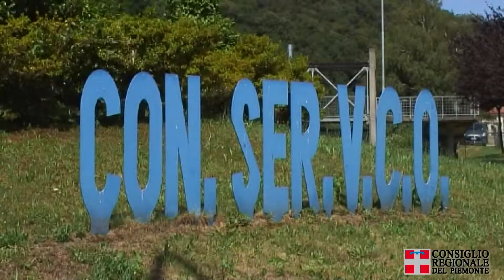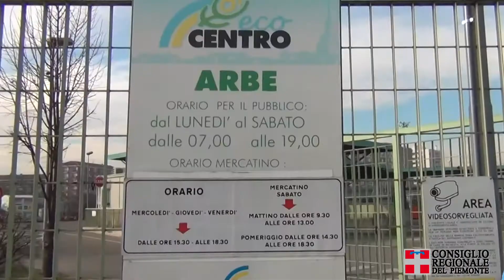Rifiuti: Piemonte, approvata da Palazzo Lascaris nuova legge regionale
Via libera dal Consiglio regionale del Piemonte alla nuova legge sui rifiuti. Il provvedimento introduce un nuovo obiettivo di produzione di rifiuto urbano indifferenziato non superiore a 126 chilogrammi anno ad abitante da raggiungere entro il 2025, con l’eccezione della città di Torino, il cui obiettivo pari a un rifiuto indifferenziato non superiore a 159 chilogrammi ad abitante è fissato entro il 2024.

Per l’organizzazione del servizio di gestione integrata dei rifiuti urbani è individuato un unico ambito territoriale ottimale regionale, articolato in sub ambiti di area vasta, la cui governance è esercitata da consorzi di comuni, denominati consorzi di area vasta e viene eliminata l’obbligatorietà di accorpamento dei consorzi esistenti nel medesimo territorio provinciale. A livello regionale si conferma l’esercizio della governance da parte della Conferenza d’ambito (composta dai consorzi di area vasta, dalla Città di Torino, dalle province e dalla Città metropolitana)